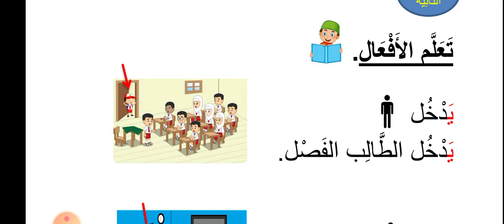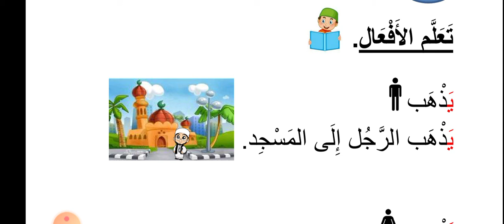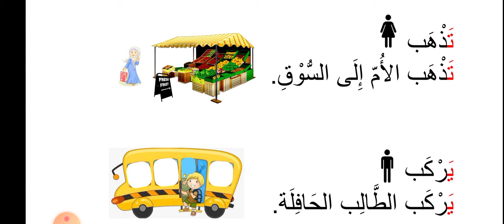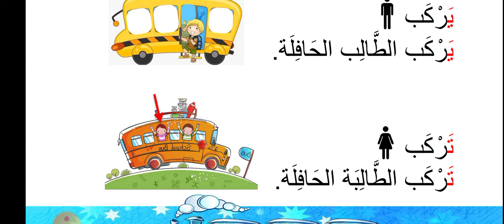easy arabic lessons for beginners|العربية السهلة للمبتدئين| آسان عربی سبق نمبر 15